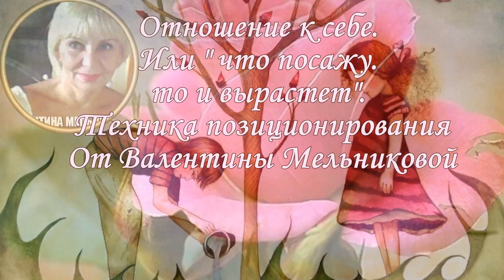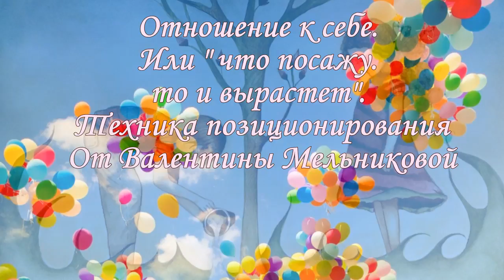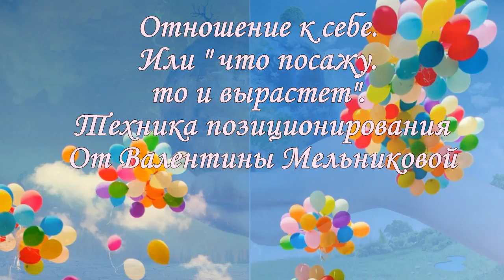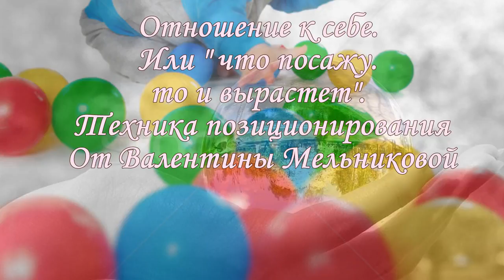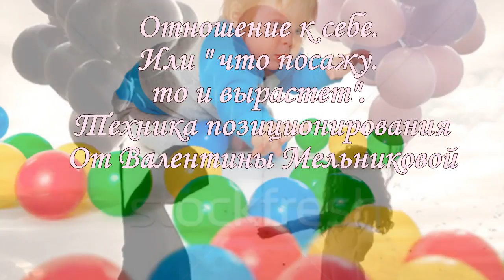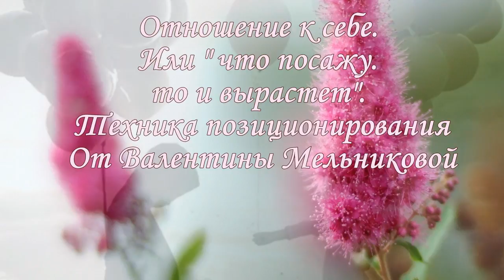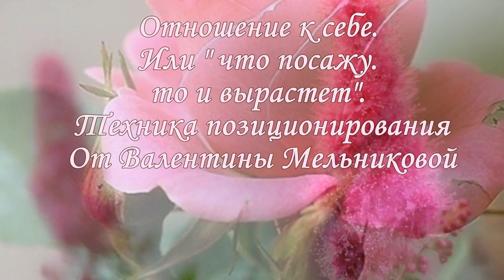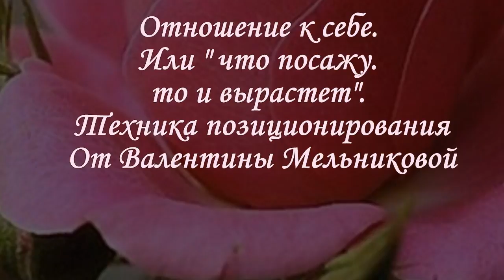Отношение к себе. Позиционирование. Освобождение.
Запись предлагает технику работы с собой. Дается понятие Я и понятие" отношение". Отношение можно менять. "Что посажу, то и вырастет". Позиционирование  - это тоже об этом.   Что сможете " получить" для себя? Более, чем указано в описании видео. Прежде всего, состояние растождествленности себя со всякими-там отношениями, освобождение. Самоидентификация личности начнет осуществляться. Запись сделана в технике НЛП и речевого гипноза, то есть вы сможете получить в свое подсознание очень полезные  установки, но, что главнее, технику, которой можно работать со своими внутренними состояниями и по другим вашим целям.